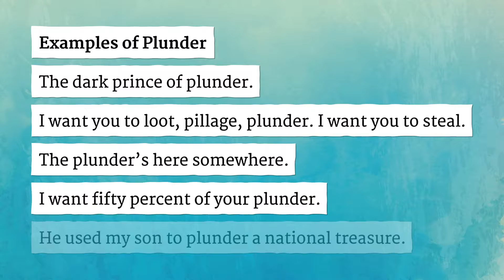PLUNDER pronunciation • How to pronounce PLUNDER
How to say Plunder in British English and American English?